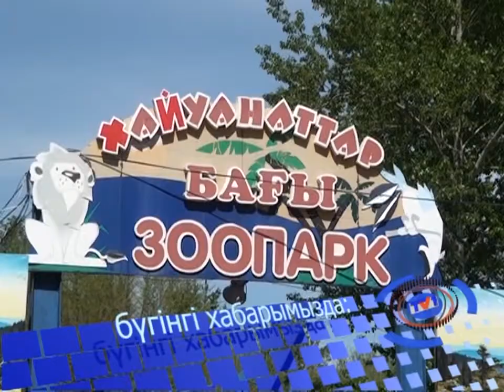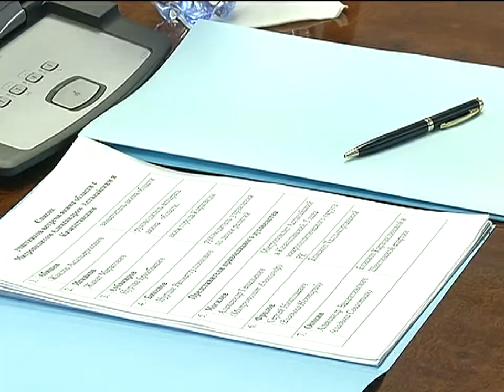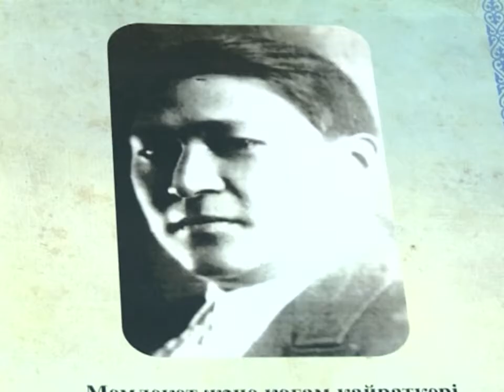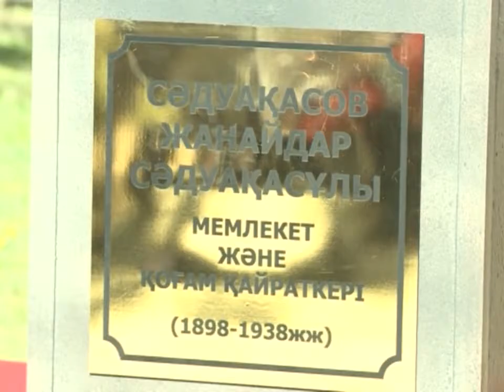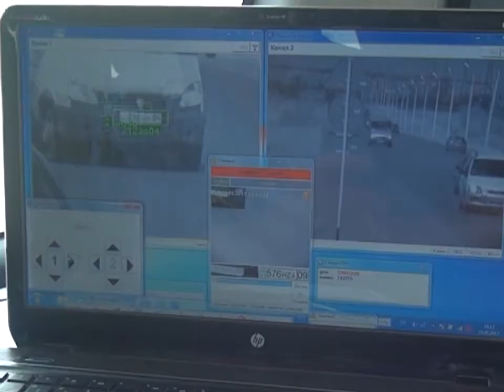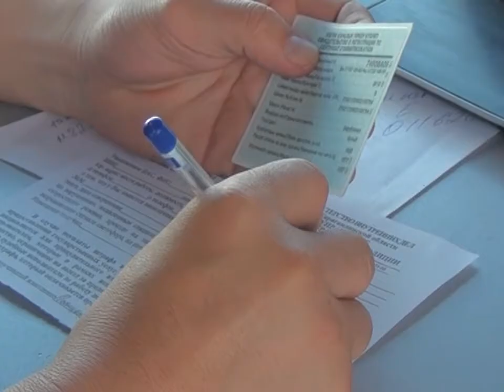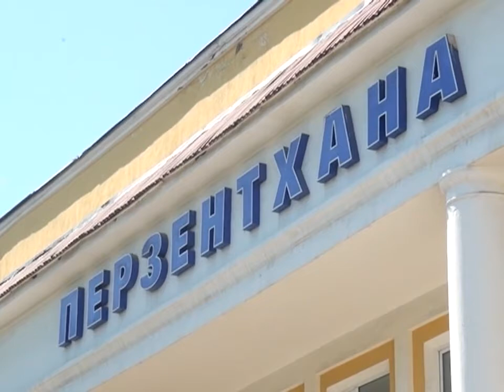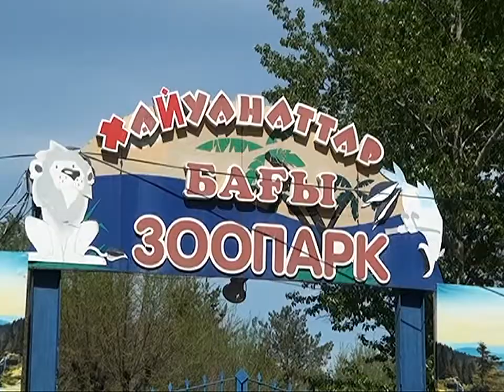12/05/2017 - Бірінші Қарағанды телеарнасының жаңалықтары